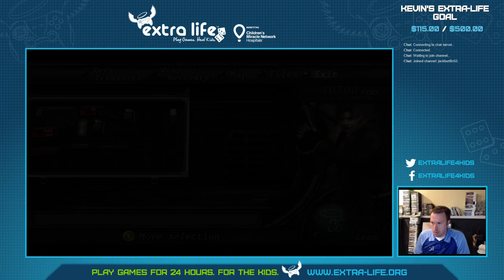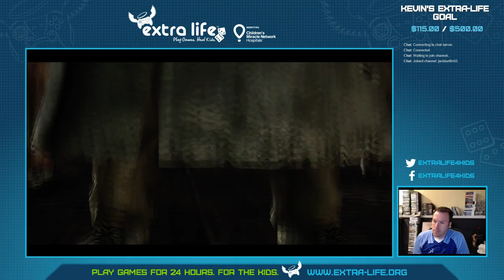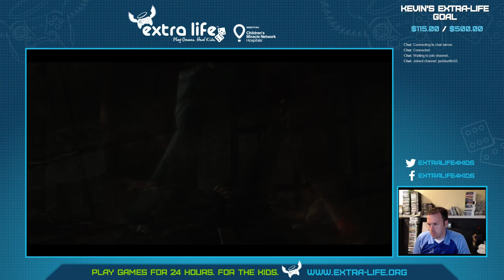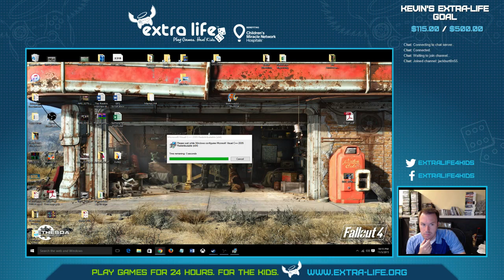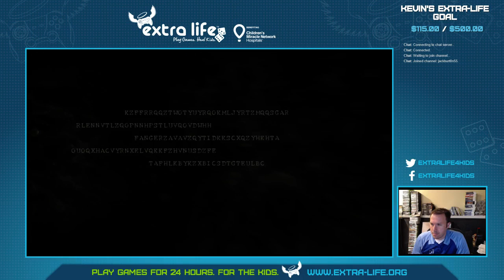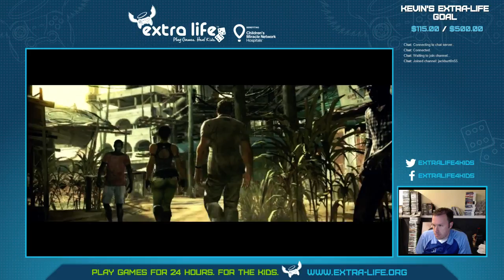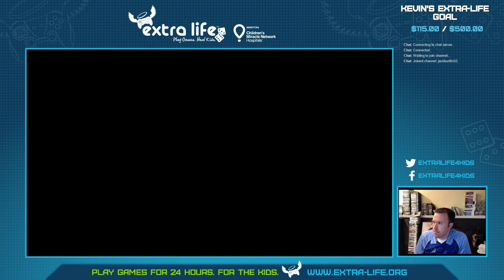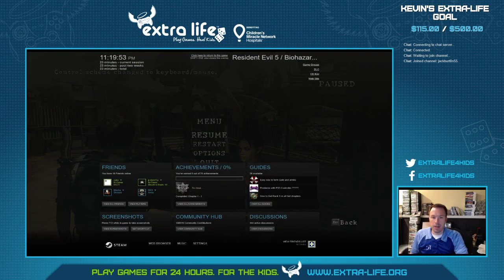Extra Life stream test with Resident Evil 4!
A first test with a stream overlay for the upcoming Extra Life marathon this weekend in which I play the beginning of Resident Evil 4!